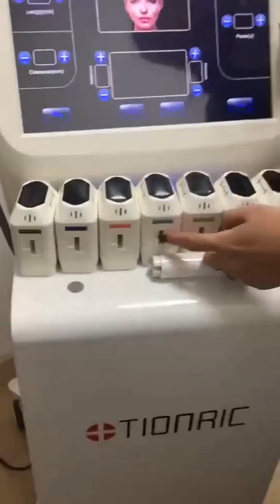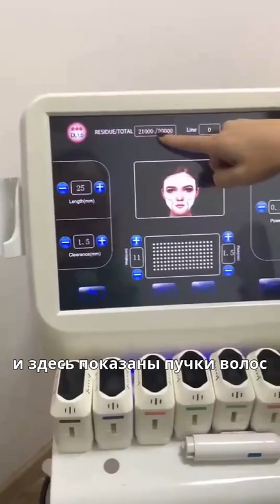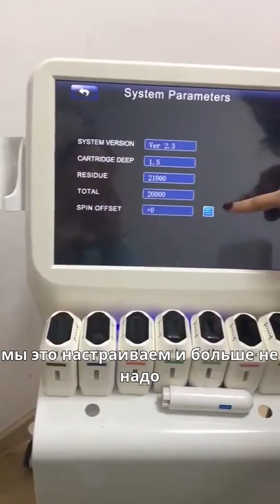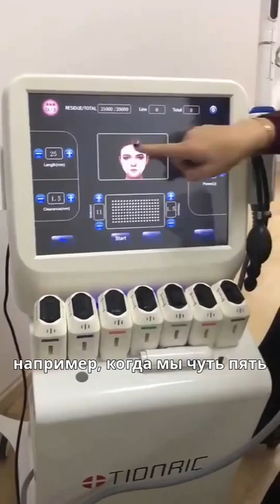4D HIFU and Private 2-in-1（4D）